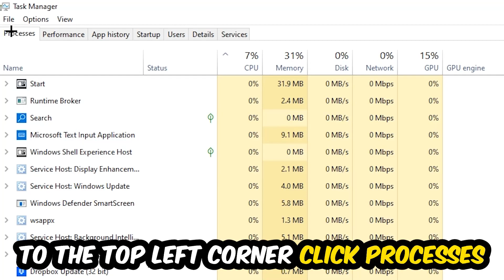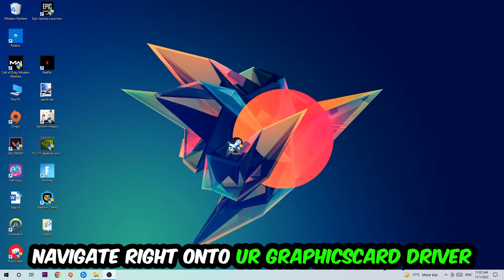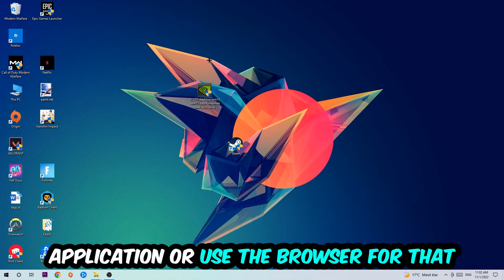Flight Simulator – How to Fix Crashing, Lagging, Freezing – Complete Tutorial